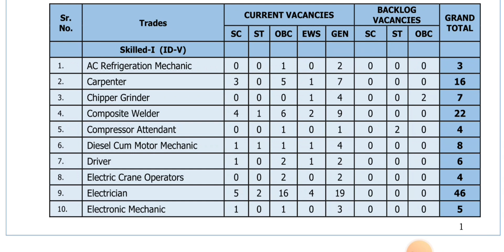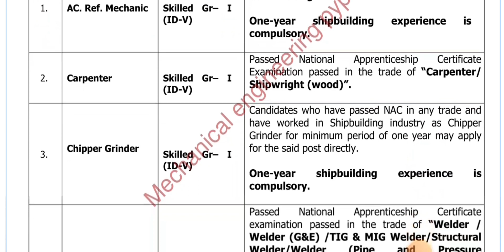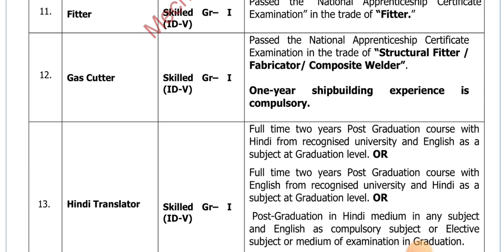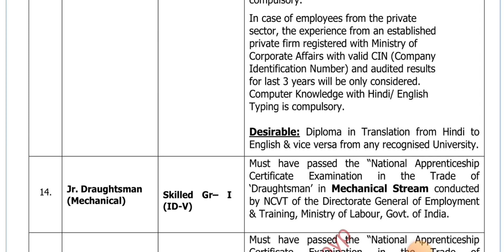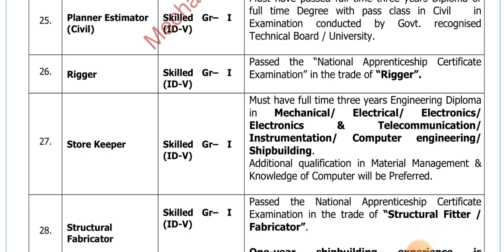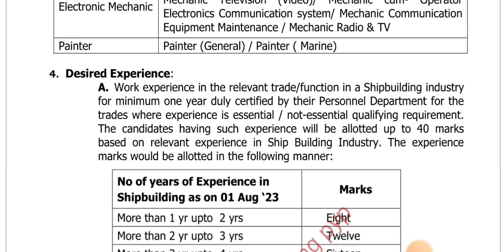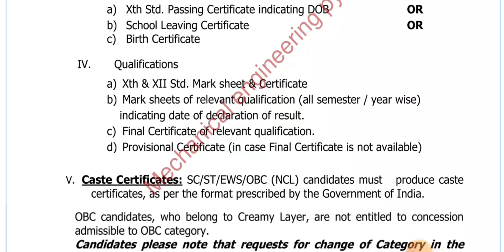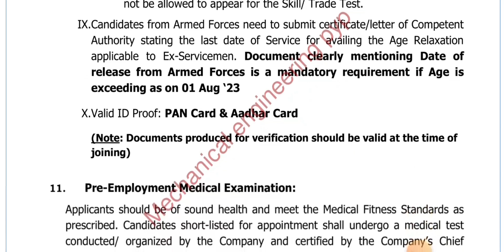Mazagon Dock Shipbuilders Non Executive Recruitment 2023